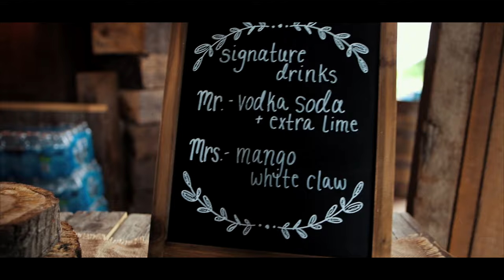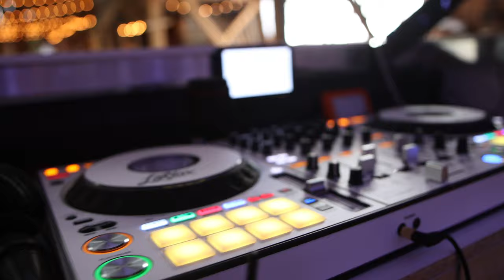DJ Gig Log 55 | Barn Wedding At Old Indian Creek Farm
This video is about DJ Gig Log 55 | Barn Wedding At Old Indian Creek Farm

Club Cannon: